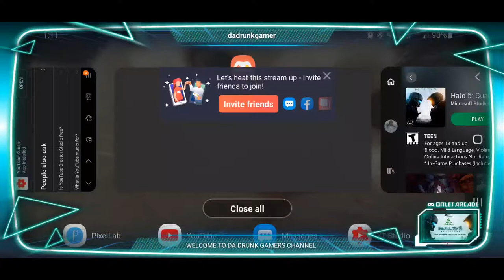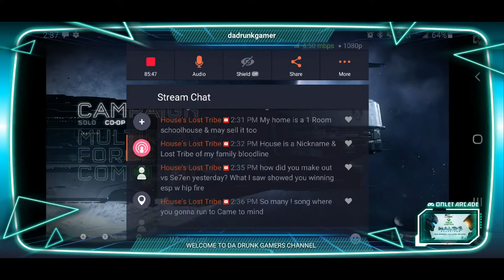HALO 5: GUARDIANS Gameplay *XBOX GAME PASS on my NOTE 10+*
Watch me stream Game Pass on Omlet Arcade!